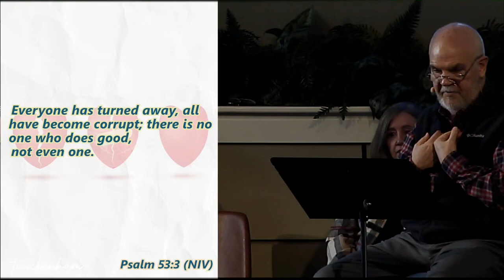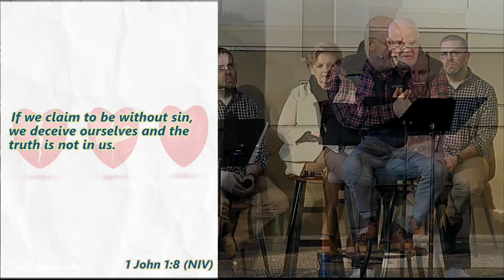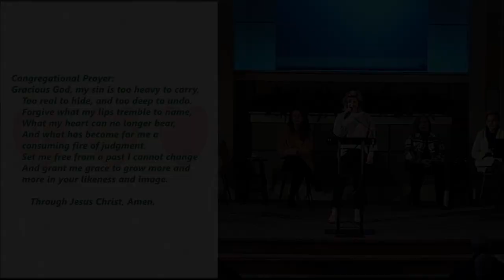How to begin a spiritual journey! Recognize what is broken!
The first step in a spiritual journey is to identify what is broken.